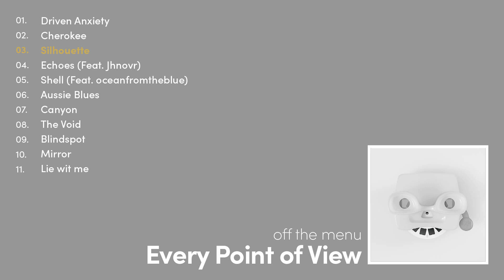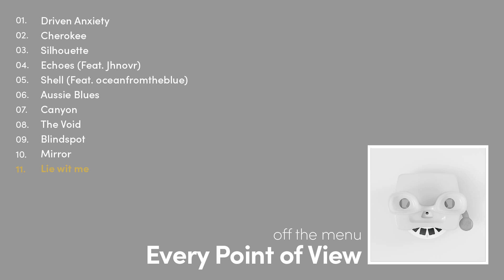[Full Album] off the menu - Every Point of View / 앨범 전곡 듣기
1. Driven Anxiety / 00:00
2. Cherokee / 05:20
3. Silhouette / 08:42
4. Echoes (Feat. Jhnovr) / 12:04
5. Shell (Feat. oceanfromtheblue) / 16:06
6. Aussie Blues / 20:17
7. Canyon / 24:10
8. The Void / 27:19
9. Blindspot / 31:18
10. 거울 (Mirror) / 34:23
11. Lie wit me / 38:34